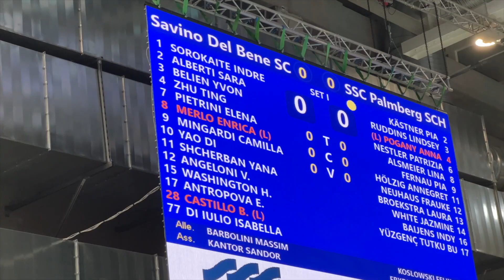CEV Cup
Oggi siamo andati a vedere il match di Champion League di Volley Femminile tra la Savino Del Bene Scandicci e la squadra tedesca Palmberg Schwerin.